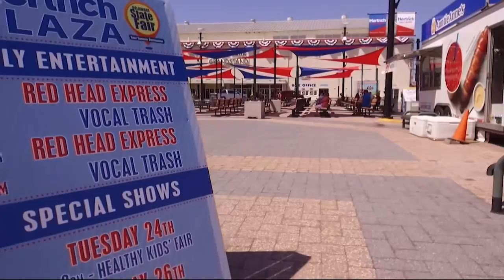"The Adventures of My Hertrich Car" Program